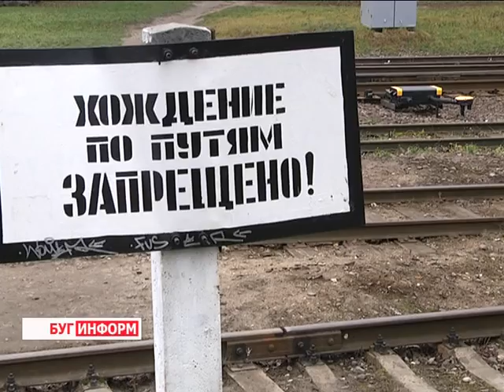2015-12- 10 г. Брест. Рейд сотрудников милиции на транспорте «Безопасность». Телекомпания Буг-ТВ.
На этой неделе на  объектах железнодорожного сообщения Брестской области проходит основой этап специального комплексного мероприятия «Безопасность». Основная цель  - предупреждение и профилактика несчастных случаев   и дорожно-транспортных происшествий на железной дороге.В рамках акции съёмочная группа нашего телеканала  вместе с  правоохранителями отправилась в рейд на одну из железнодорожных станций города.